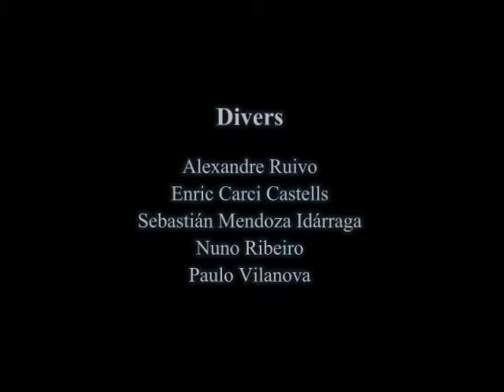SS Empire Warrior (Naufrágio)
Lançado ao mar em 1921 acabou por ser uma das vítimas da 2ª Guerra Mundial. Afundou em 1941.

Thrown overboard in 1921 turned out to be one of the victims of the 2nd World War. Sank in 1941.